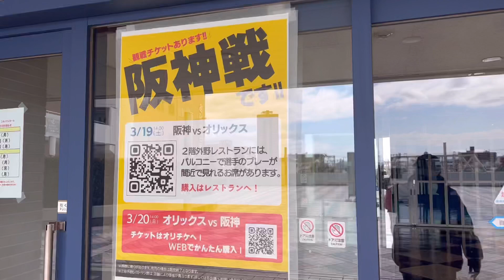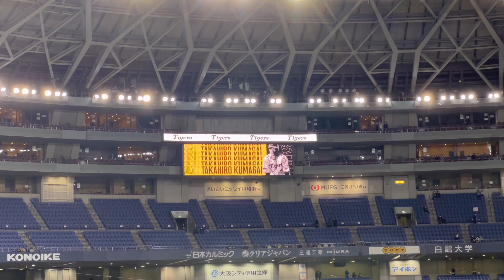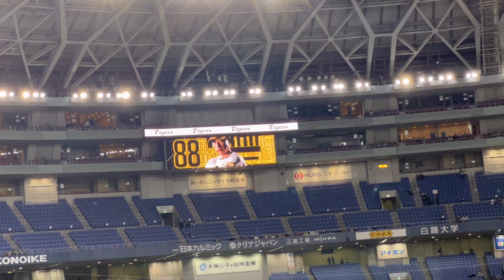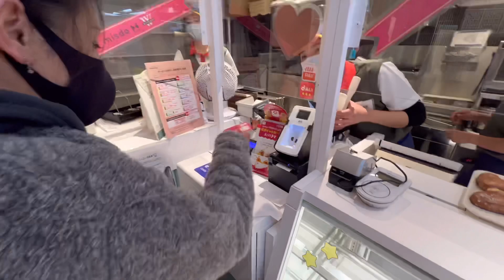【京セラドーム】タイガースオープン戦へ京セラドームに行ってきた！